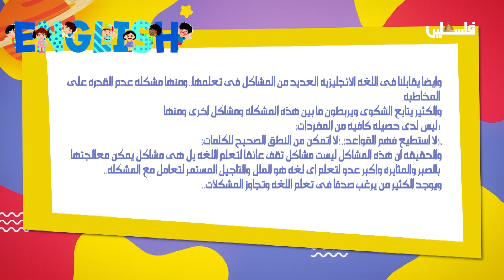يلا نحكي... تعلم اللغة الإنجليزية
لمتابعتنا على وسائل التواصل الإجتماعي